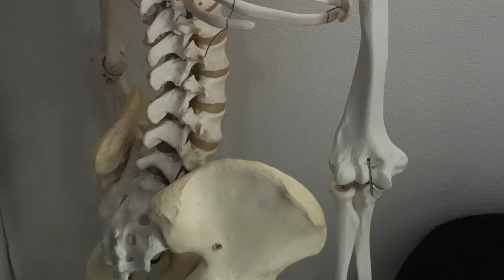骨盤 仙腸関節 メカニズム